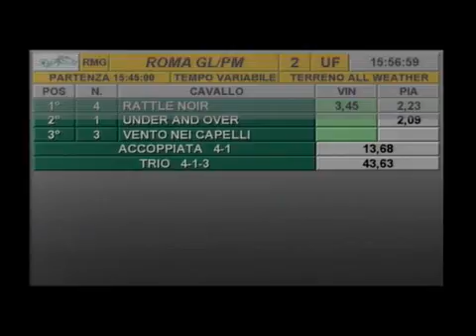rm 20160911 02 p tingitana